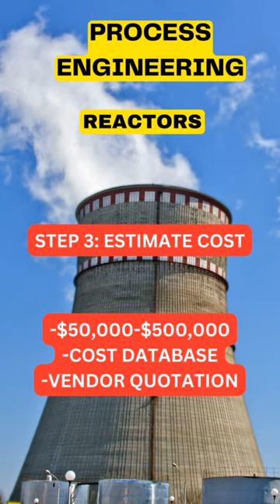REACTORS - PROCESS ENGINEERING